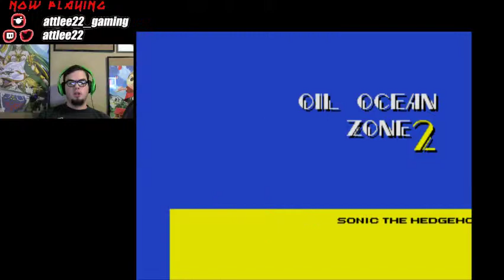Jeff plays Sonic the Hedgehog 2 - 4 / 5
Jeff plays the nostalgic game Sonic the Hedgehog 2.

This is just a regular playthrough of the game. I give my own advise during the run and hope it'll help for when you wanna play the game yourself. I didn't beat it sadly, but I hope one day that I do.